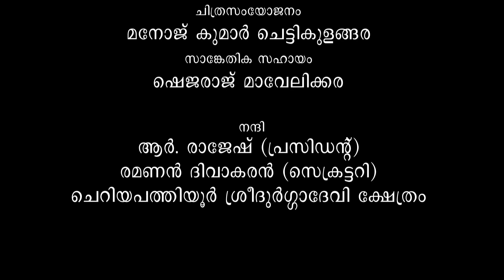രാമായണപാരായണം 8-ാം ദിവസം